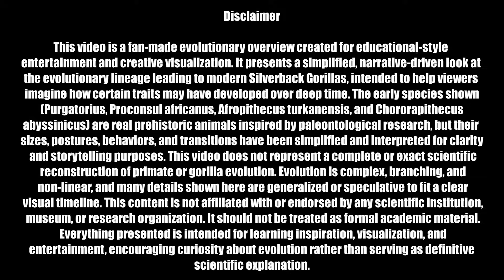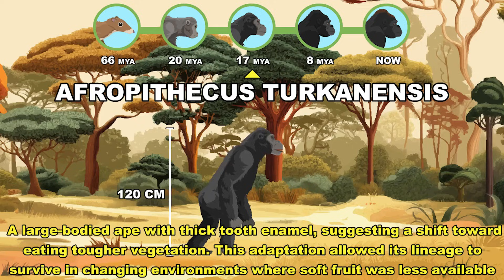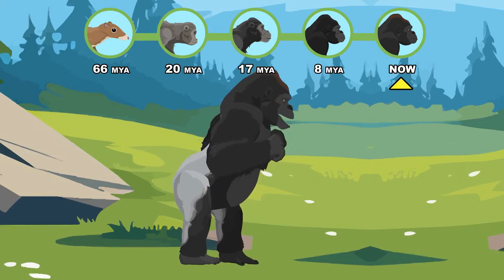Silverback Gorilla Origin Evolution: Who Were Gorilla's Ancestors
Long before the forests echoed with chest beats, the gorilla lineage began as tiny tree-climbing mammals, adapting step by step to survive shifting climates, tougher vegetation, and intense competition. Each ancestral cousin added a crucial trait—grip, jaw power, body mass, and social intelligence—culminating in the most powerful living primate on Earth. This evolutionary relay spans over 66 million years, transforming a shrew-sized climber into a towering guardian of the African highlands. From early primate pioneers navigating flowering forests to massive herbivorous apes dominating dense vegetation, the Silverback Gorilla stands today as a living monument to anatomical refinement, dietary specialization, and social evolution.🦍🌿

🦍 The Gorilla Lineage: Giants of Patience and Power

🌱 Purgatorius (Late Cretaceous, 66 MYA) – The First Climber
A tiny 15 cm mammal and one of the earliest primate relatives. Its ankle bones were adapted for climbing, marking the birth of grasping, arboreal movement that would define all future primates.

🐒 Proconsul africanus (Early Miocene, 20 MYA) – The Stem Ape
A tailless ape that bridged monkeys and hominoids. Though quadrupedal, its skull, teeth, and elbow structure align closely with later apes, establishing the foundation for large-bodied primates.

🌿 Afropithecus turkanensis (Middle Miocene, 17 MYA) – The Tough-Food Specialist
A large ape with thick enamel teeth, adapted to crushing hard nuts and seeds. This shift allowed survival in environments where soft fruits became scarce.

🌳 Chororapithecus abyssinicus (Late Miocene, 8 MYA) – The First Gorilla Relative
The earliest fossil closely linked to the gorilla lineage. Its teeth are strikingly similar to modern gorillas, specialized for shearing fibrous plants and leafy vegetation.

👑 Silverback Gorilla (Present Day) – The Living Titan
The largest living primate on Earth. Adult males develop a silver saddle of hair, signaling dominance and leadership. With immense strength, complex social bonds, and a calm but commanding presence, the Silverback represents the peak of primate herbivorous adaptation.

This video is a fan-made, educational-style evolutionary overview created for visualization, storytelling, and learning inspiration. It presents a simplified and narrative-driven interpretation of the evolutionary lineage leading to modern Silverback Gorillas.

The prehistoric species shown—Purgatorius, Proconsul africanus, Afropithecus turkanensis, and Chororapithecus abyssinicus—are real animals supported by paleontological research. However, their sizes, postures, behaviors, environments, and evolutionary transitions have been simplified or stylized for clarity and cinematic storytelling.

CLADISTIC CLARIFICATION:
Evolution is branching, non-linear, and complex. The species shown represent key reference points and close relatives, not a single straight ancestral chain. Some taxa illustrate adaptive side branches rather than direct ancestors of modern gorillas.

RESEARCH CONTEXT:
This reconstruction synthesizes data from Miocene primate fossil studies, dental morphology analysis, and African hominoid evolution research. Presented for EDSA purposes (Educational, Documentary, Scientific, and Artistic) under fair-use principles.

Credit:
- Ovani - Teddy Bear
- Ovani - Little Tipsy
- Small Collections - Checking Inventory
- Small Collections - SC_One_Sided_Love
- Joel Steudler - Big Problems